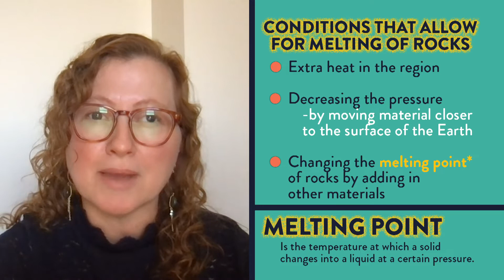Ask Dr. Universe: Meet A Geophysicist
In this episode of Ask Dr. Universe: Meet The Scientists, Dr. Universe interviews geophysicist Dr. Catherine M. Cooper from the School of the Environment at Washington State University. The pair talk about what a geophysicist does, how Dr. Cooper became interested in her field, careers in Earth Sciences and a recent discovery in geology. Dr. Cooper answers a few questions from young scientists including why are rocks gray, how do volcanoes form and what are the aftereffects of an earthquake. For more on Ask Dr. Universe, visit askdruniverse.wsu.edu.

Ask Dr. Universe: Meet The Scientists is a joint production by Northwest Public Broadcasting and Washington State University.